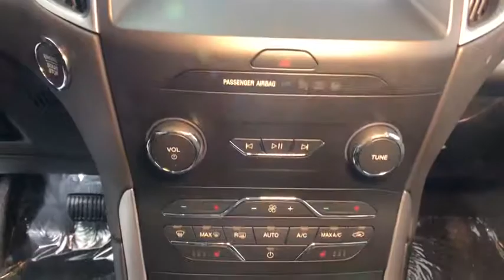2019 Ford Edge Easton PA, Allentown PA , Bethlehem PA, Quakertown PA, Phillipsburg NJ F26461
Magnetic N 2019 Ford Edge available in Easton, Pennsylvania at Koch Ford. Servicing the Allentown PA , Bethlehem PA, Quakertown PA, Phillipsburg NJ area.

Koch Ford
3810 Hecktown Rd

EVERY New Vehicle includes 1 YEAR PAINTLESS DENT REMOVAL, INTERIOR STAIN PROTECTION, ANNUAL PA STATE INSPECTION FOR YOUR HOUSEHOULD, 24 HOUR ROADSIDE ASSISTANCE and COURTESY SHUTTLE!! See us for complete details on these programs. Not all customers will qualify for all rebates. $500 - Bonus Customer Cash. Exp. 01/02/2019, $500 - Retail Customer Cash. Exp. 01/02/2019, $500 - Retail Bonus Customer Cash. Exp. 01/02/2019